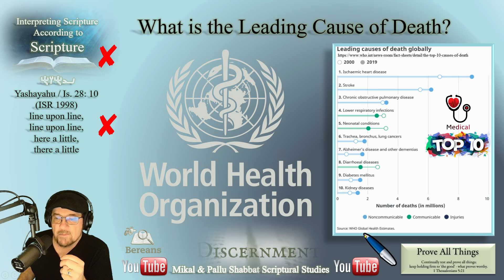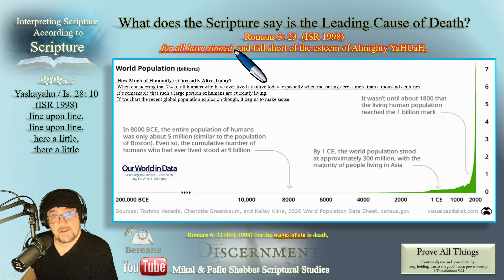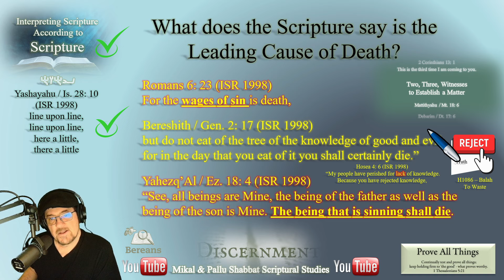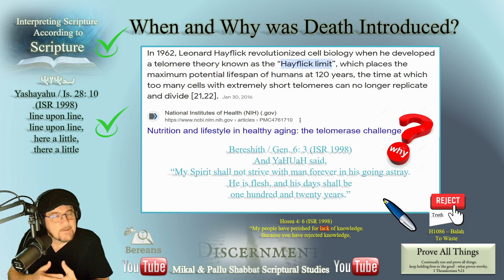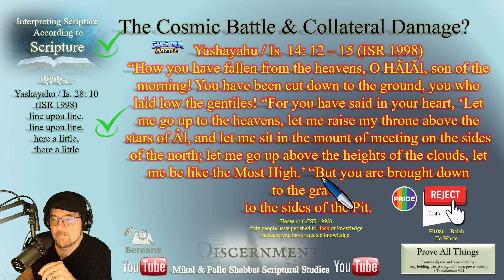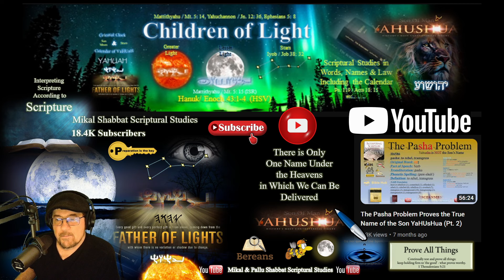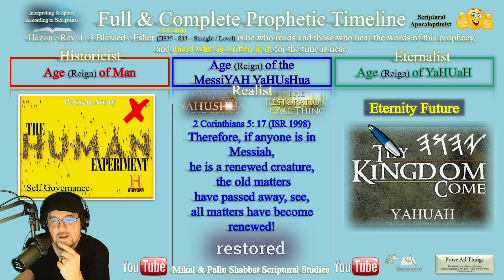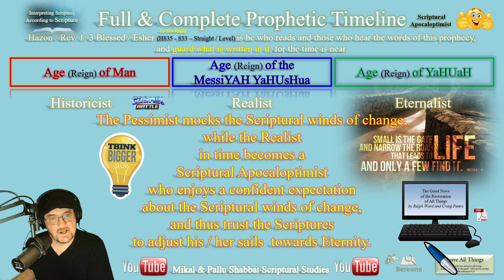What does Scripture say is the Leading Cause of Death?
Have you ever wondered what the leading cause of death is, has anyone ever brought the discussion up to you from a Scriptural standpoint?

The many in this world will not utilize the Scripture to understand this most important question, I know I never did until I was in my thirties.

This Scriptural study is as well organized under these four categories.
1. When & Why was Death Introduced?
2. What is the Cosmic Battle & Collateral Damage of it?
3. What is the Scriptural 2nd Death?
4. When Will Death be Eliminated?

As always please feel free to critiques with the Scriptural study format.